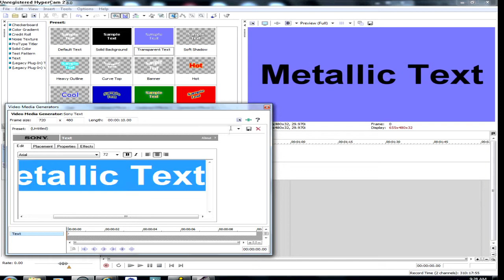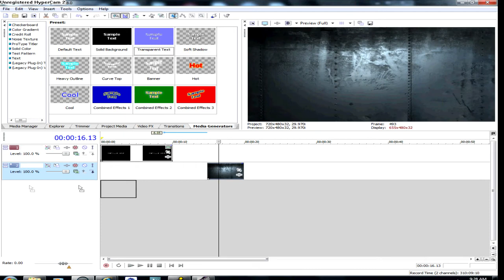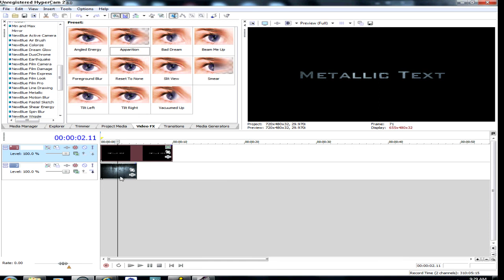Metal Text In Sony Vegas Pro 8.0 Tutorial Free Project File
Hey everyone, a new tutorial on how to create Metal text in Sony Vegas. This is good for any trailer editor who doesn't have proper software to create far-more enhanced trailer titles; THIS CAN HELP! lol.

Music is not owned by me. Kevin allows youtubers to use his music so long we give him credit. THe music used in this video are "Feelin Good" and "Zap Beat" both by Kevin himself.